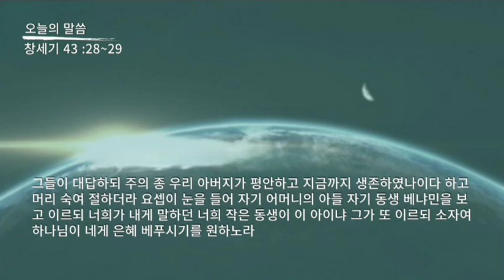성경 암송 (창세기 43장 30~32절: 김종성 성우 낭독)